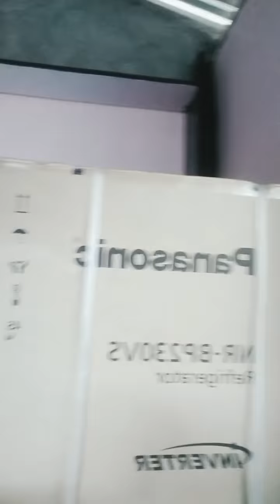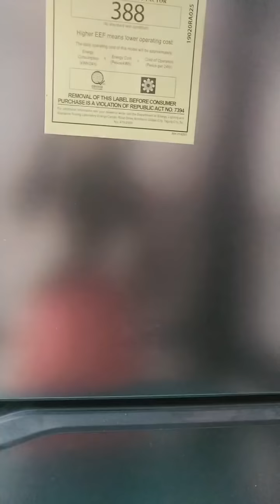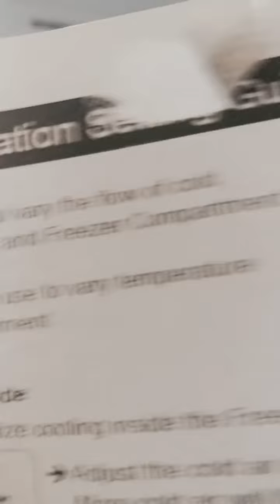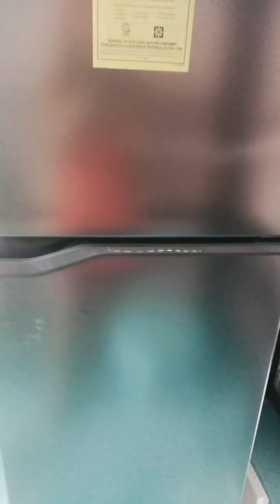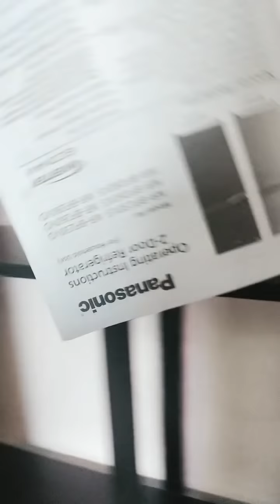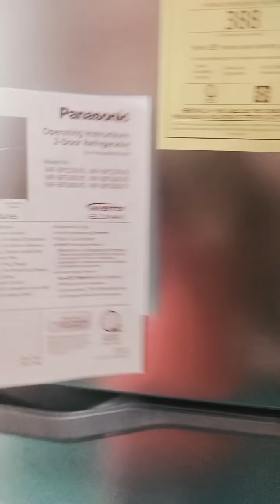Unboxing our refrigerator at christmas Day!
Christmas Gift!